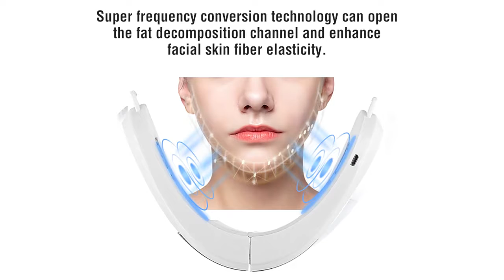Appareil de levage du visage RF à micro courant V, pour enfa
this product is the best